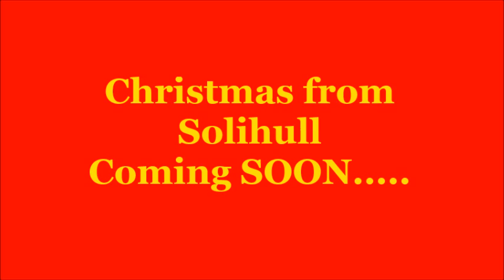Christmas from Solihull launch 28 Nov 15 1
St Alphege Church Choirs are proud to announce the launch of their first professional recording for 40 years - a recording of all your favourite Christmas carols.